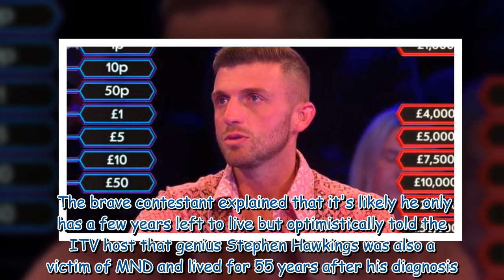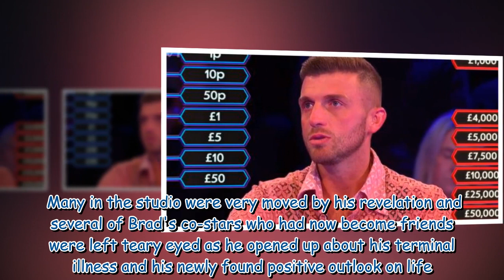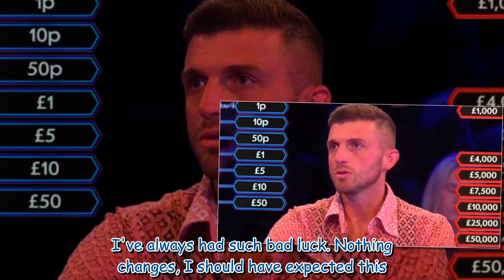ITV Deal or No Deal fans left 'in tears' after player opens up on fatal illness